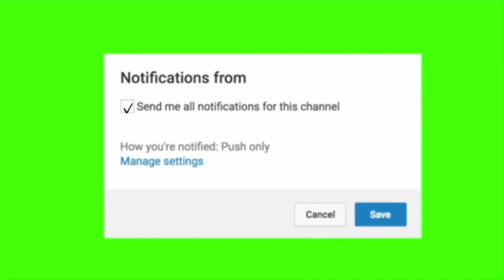Mucus gets put on Cruz Control